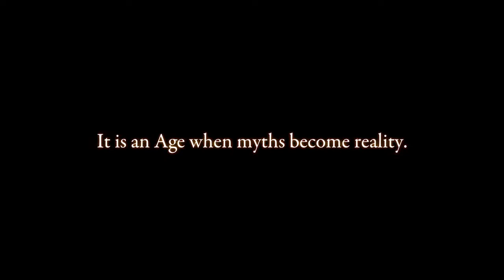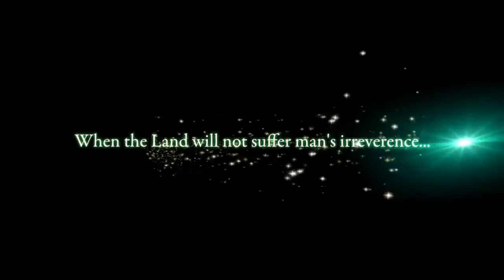Final Fantasy XIV - E3 2010 Trailer [HD][720p]